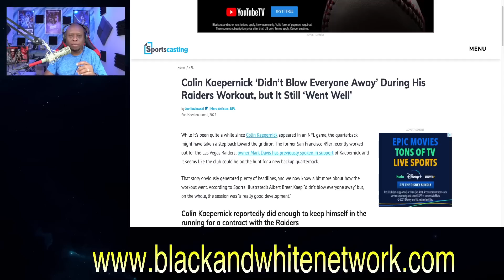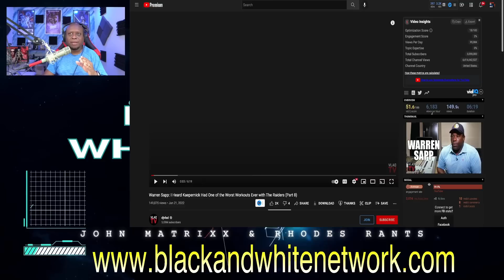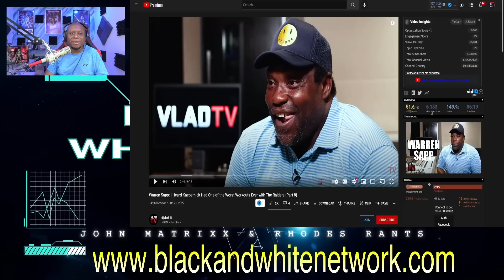Warren Sapp says Colin Kaepernick Raiders workout was a DISASTER and one of the WORST workouts EVER!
Business Address:
14237 E SAM HOUSTON PKWY N STE 200
BOX 147